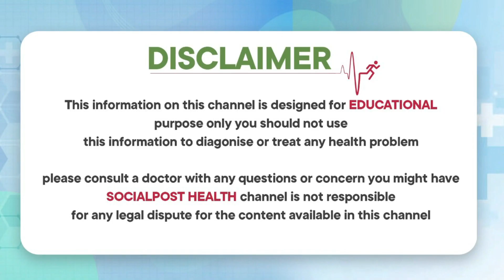వేసవిలో ఖర్బుజా తింటున్నారా? || Muskmelon Health Benefits in Telugu || Dr C Madhusudhan Sharma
వేసవిలో ఖర్బుజా తింటున్నారా? || Muskmelon Health Benefits in Telugu || Dr C Madhusudhan Sharma || Socialpost Health

Dear Friends,